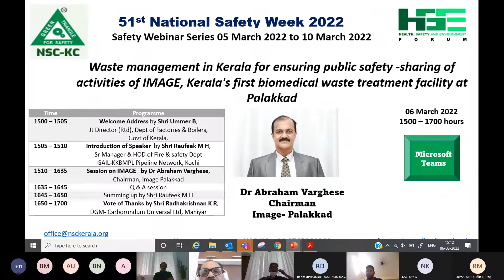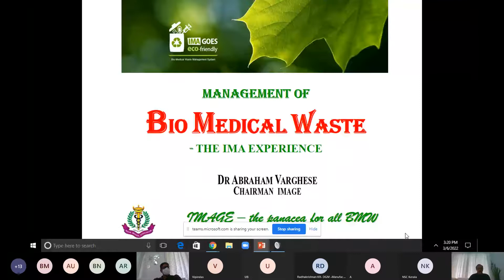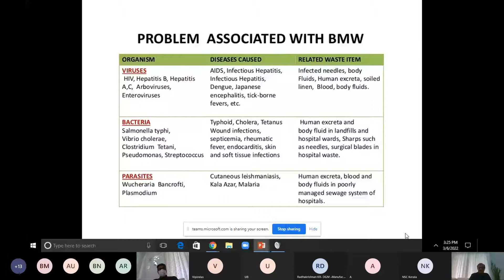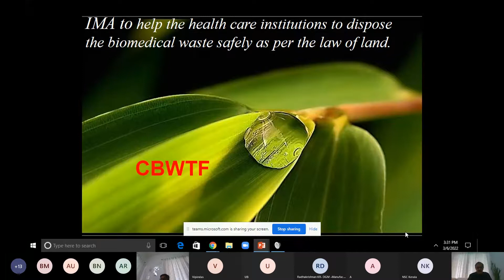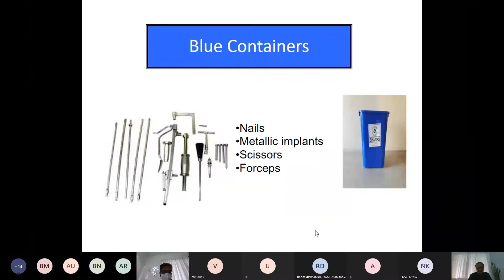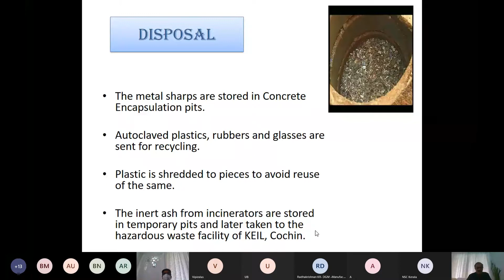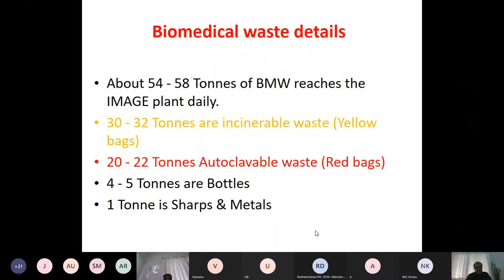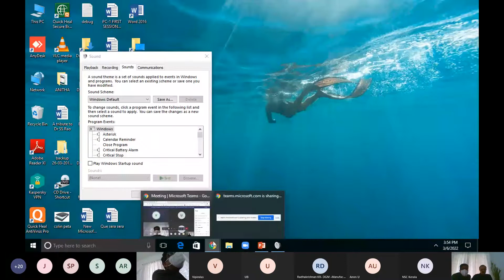HSE Forum Kerala-Webinar Series -2 (March 6,2022)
Waste management in Kerala for ensuring public safety -sharing of activities of IMAGE, Kerala's first biomedical waste treatment facility at Palakkad- by Dr Abraham Varghese Chairman, Image- Palakkad